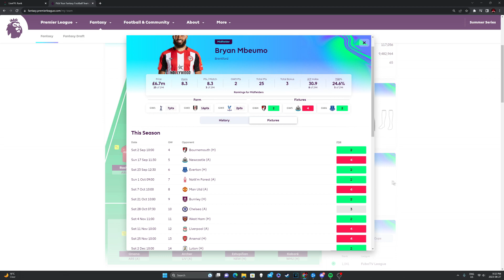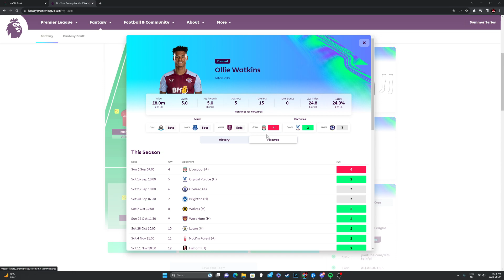MY FPL GAMEWEEK 4 TEAM | My GW4 Draft Squad Selection for Fantasy Premier League 2023/24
Join my league: isf88w

0:00 Start
0:43 Team Review
4:29 Team Selection

Please LIKE the video if you enjoyed it and SUBSCRIBE with NOTIFICATIONS on to never miss any content from me and let me know in the comments if you enjoyed the video. And SHARE the video if you enjoyed it.
You will probably like my content :) And if you don't you can always change your mind later.

🔥 Midfield Marvels: Crafting the Ultimate FPL Midfield for Gameweek 4! 🔥

Join me in this episode as we delve into the heart of my Fantasy Premier League (FPL) strategy! With an array of midfielders to choose from, I'll break down the ones that I believe will reign supreme in Gameweek 4 and beyond.

🧐 First, we'll review how my team fared in Gameweek 3, taking stock of what worked and identifying areas that need attention. It's all part of the journey to continuous improvement!

🎯 Then, get ready as I unveil my team selection for Gameweek 4. I'll explain the reasoning behind my choices, focusing on midfielders who I expect to deliver big points and exploit favorable fixtures. Whether it's proven stars or rising talents, we'll explore the options that could set my team apart.

⚖️ I'll discuss my approach to balancing premium and budget picks in the midfield, as well as how to strategize for both the short-term and long-term gains.

💡 Furthermore, I'll share insights on how to evaluate player form, manage injuries, and spot potential hidden gems. Whether you're aiming for a steady rise up the ranks or looking to capitalize on differentials, this video has something for every FPL manager.

🔑 Don't miss this episode where we dive deep into the FPL midfield landscape, dissect Gameweek 3, and set the stage for Gameweek 4 with a well-crafted team. ⚽️